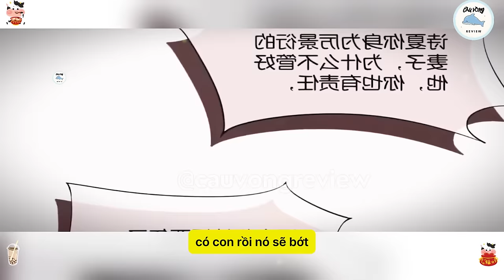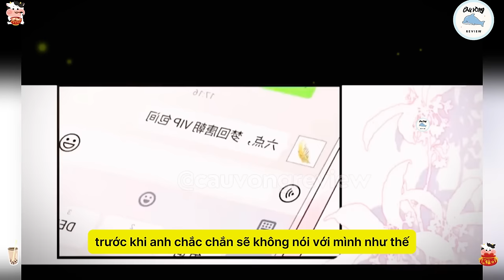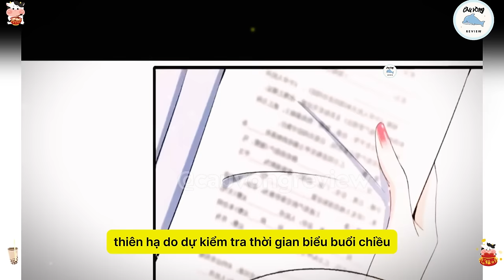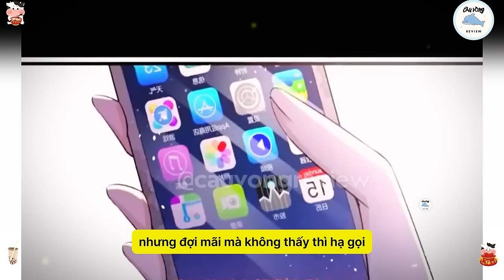TỔNG TÀI ĐẬP NÁT ẢNH CƯỚI TRONG ĐÊM TÂN HÔN DẪN TRÀ XANH VỀ NHÀ CHỌC TỨC CHÍNH THẤT | ReviewTruyện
TỔNG TÀI ĐẬP NÁT ẢNH CƯỚI TRONG ĐÊM TÂN HÔN DẪN TRÀ XANH VỀ NHÀ CHỌC TỨC CHÍNH THẤT | Review Phim Truyện Tranh Hay | Cầu Vồng Review

✧ Video do Cầu Vồng Review sản xuất, cấm reup dưới mọi hình thức.